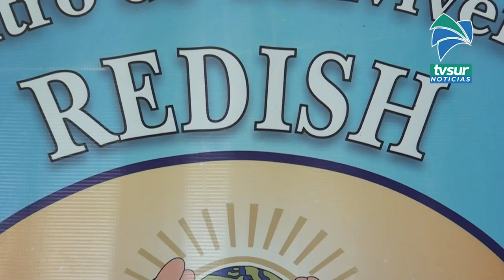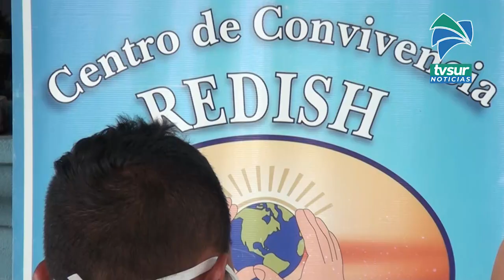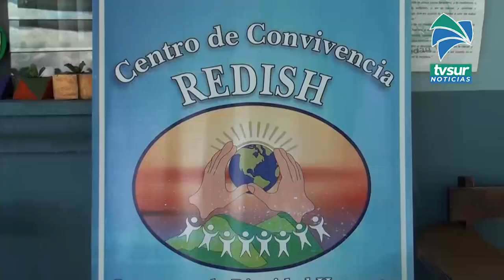Comisión hará campaña sobre la situación de la población en condición de calle